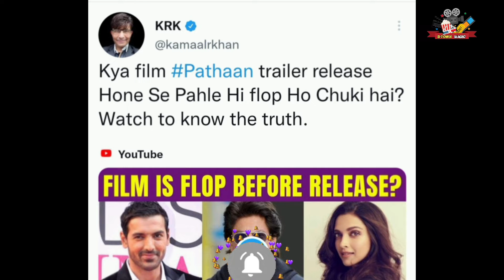Kangana ne Pathan ko lekar badhi baat keh di |Kangna ne phir se controvercy kardi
kangna ka bayan
kangna ka pathan ko lekr bayan
kangna ki controvercy
pathan ke teaser ko lekr controvercy
kangna statement on pathan